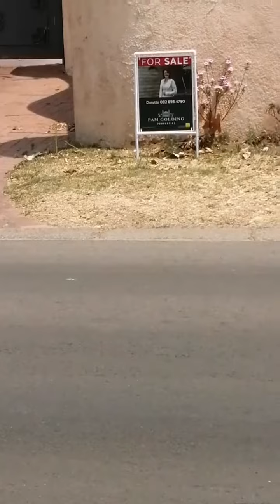They tried. but love always wins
There is a power greater than Karma. It's called Grace and Forgiveness.